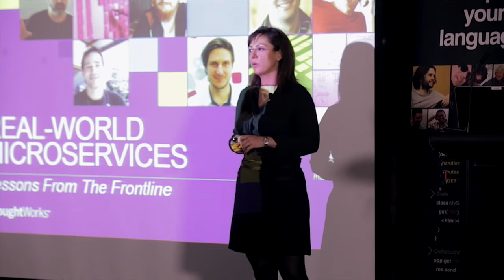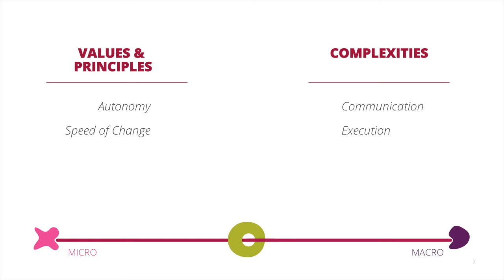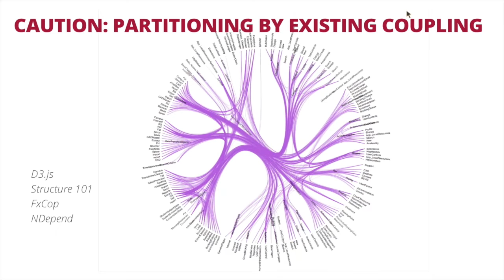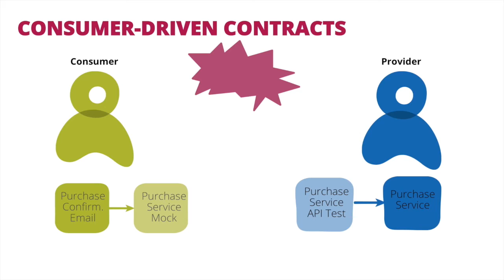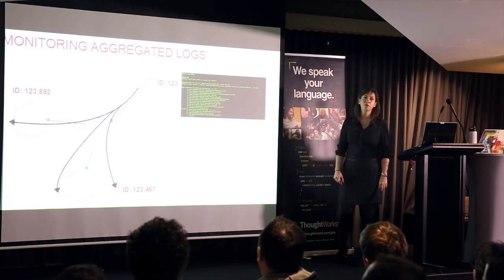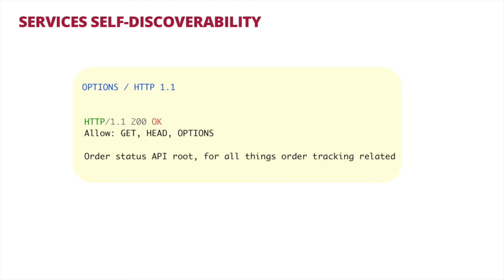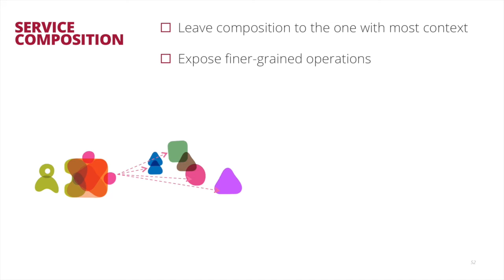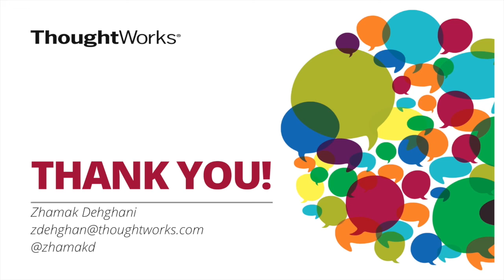Zhamak Dehghani – Real World Microservices - Lessons from the Frontline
Originally presented by Zhamak Dehghani at Yow! Nights 2014